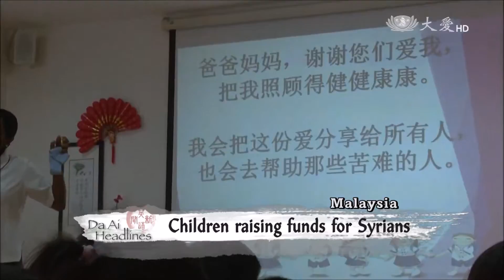20170221【Education】Children Raising Funds for Syrians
While we were enjoying the festive Lunar New Year holidays, on the other side of the world, Syrian refugees are still struggling to pursue a better future. After watching a video about Syrian refugee children, the kids from the Tzu Chi kindergarten in Johor Bahru were deeply moved . As a result, they started to raise fund with the hopes of helping Syrian refugees.